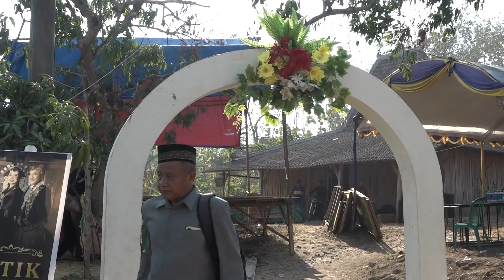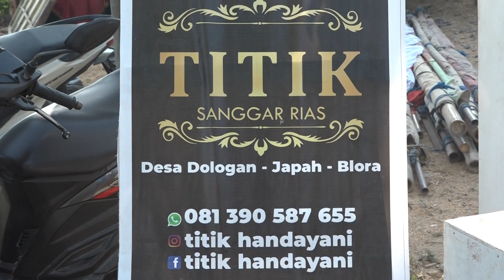01 IJAP RIO DAN NANIK DOLOGAN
Puji Vision
Dologan Japah Blora
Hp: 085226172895